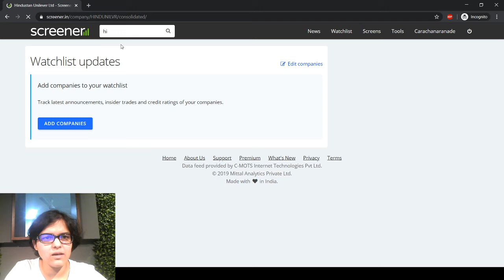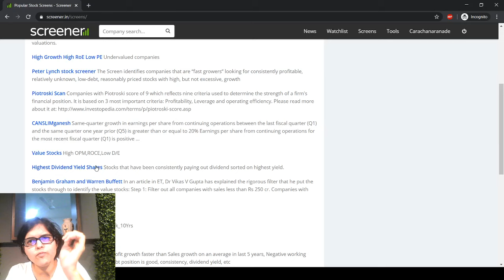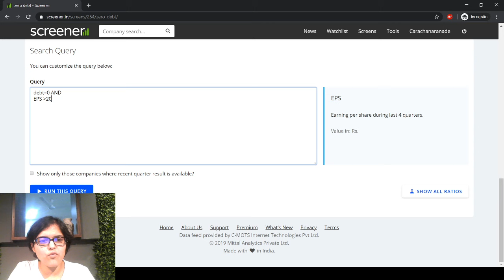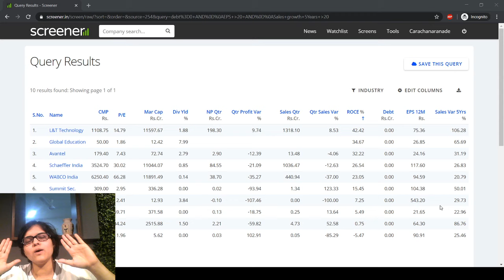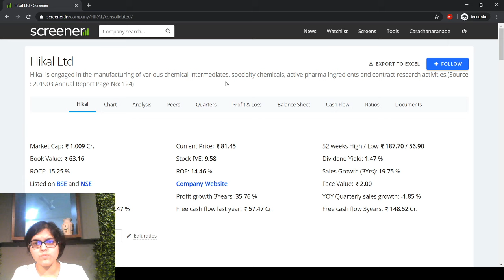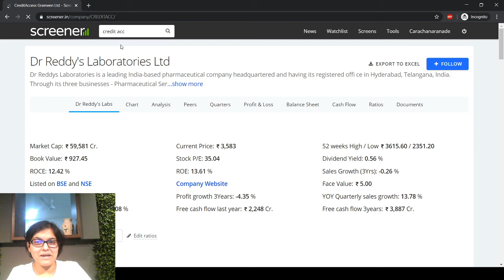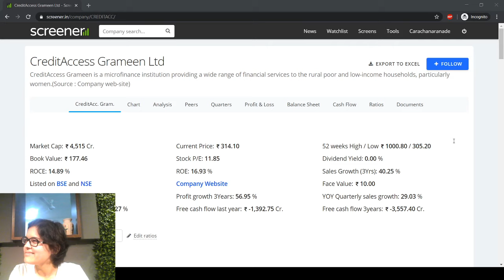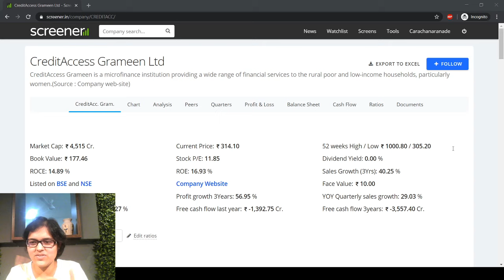How To Use Stock Screener? Screener.in Special Chai Pe Stock Market! Day 7 with CA Rachana Ranade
Join the Chai Pe StockMarket session and learn how to use Stock Screener? Screener.in Special with CA RachanaRanade.
You can get full Stock Market lectures from my It’s an opportunity to learn 65+ concepts relating to Basics of Stock Market in 11 sessions! Feel free to WhatsApp on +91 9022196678 if you have course-related queries.